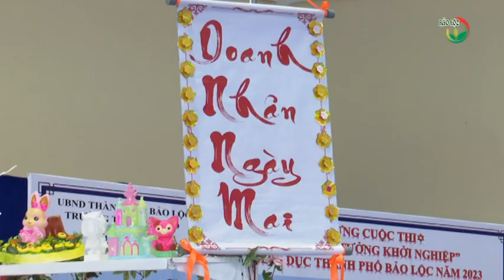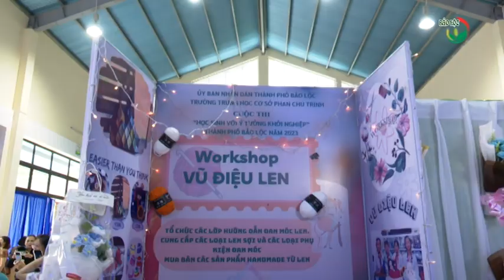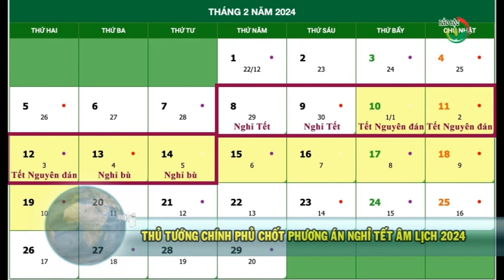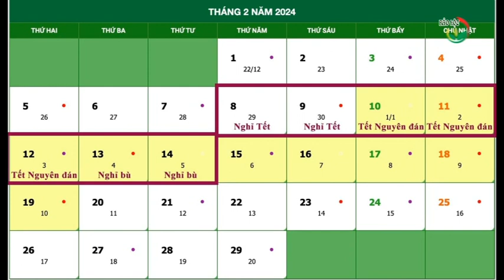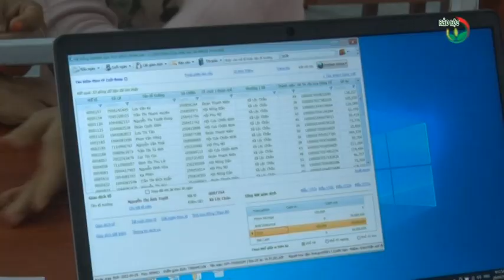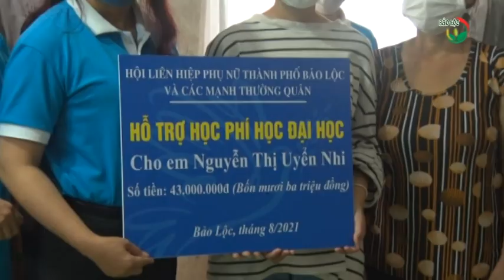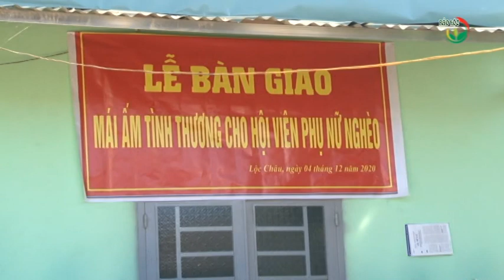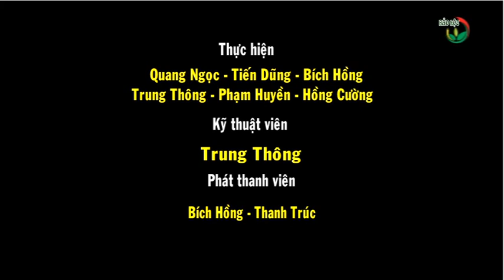Thời sự Bảo Lộc 10-11-2023